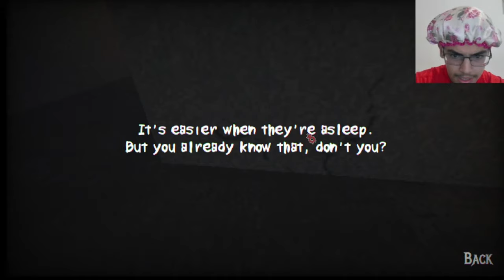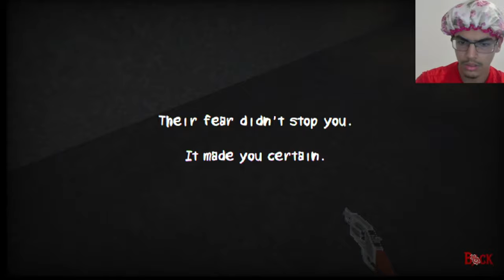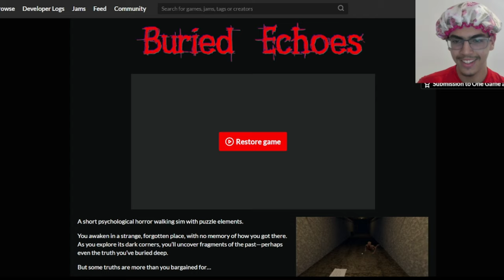I'M GETTING CHASED BY NAKED MAN! | Buried echos (1.3 speed)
Welcome guys!!! 🦇
mommy im scared :(
Game name: Buried echos on itch.io